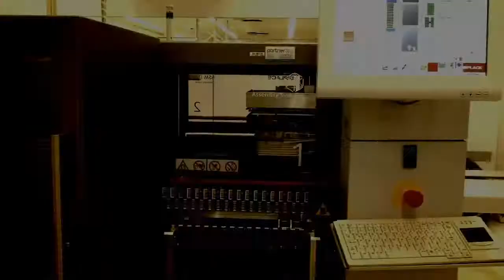New ASM SMD line at the Micro Devices Facility The Greenhouse | Philips Engineering Solutions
Ing. Tim Uiterwijk made this video with his drone, showing Philips Engineering Solutions (formerly known as Philips Innovation Services) new ASM-Siplace line. This line offers very high accuracy and flexibility at high speed. It can mount the widest imaginable component range:  from 0201 metric to 200 mm x 125 mm size and 40 mm height.

The SMD line allows for fast prototype production and large series production in the same line. The smart software and intelligent feeders assure quick set-up and fast change over and gain an optimized output – in combination with traceability software. We are ready to fulfill all surface-mounted device needs ›